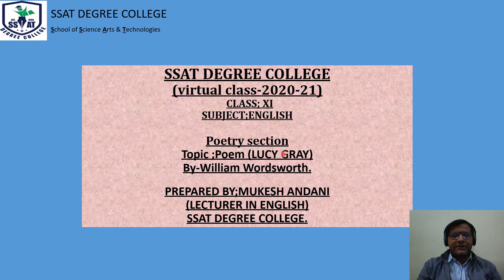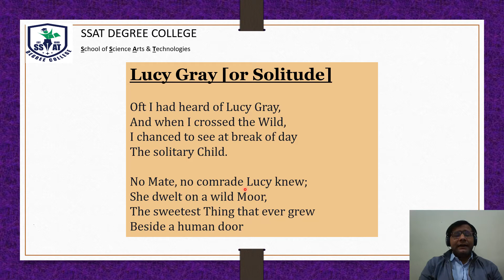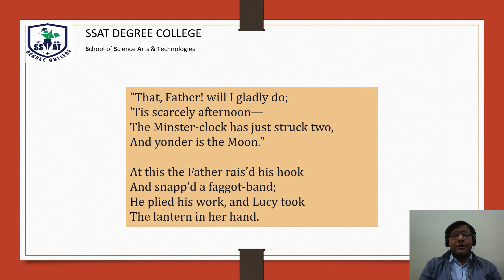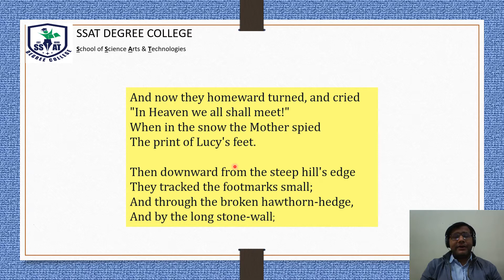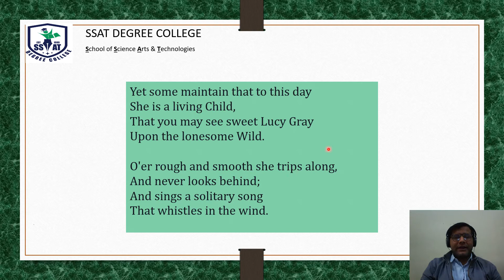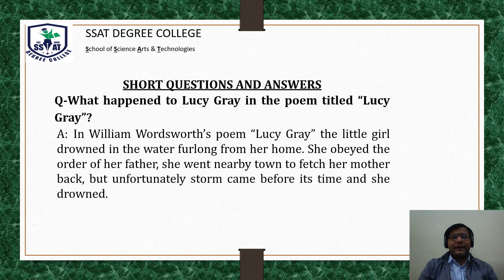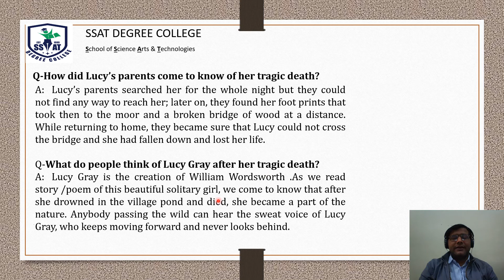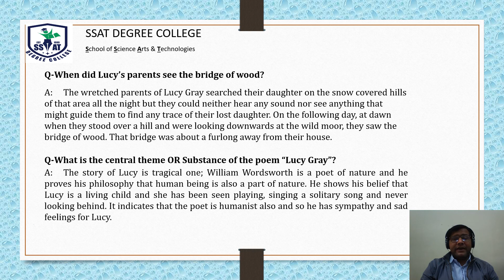lucy gray by William Wordsworth - xi